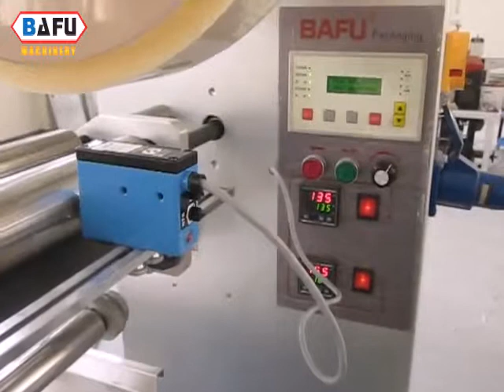FWM800 Mouth Tips Packing Machine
Taizhou Bafu Machinery Co.,Ltd.